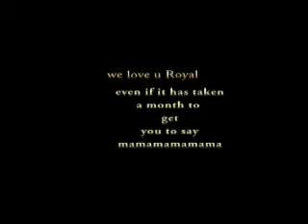talking bullmastiff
Yea Royal @ 8 months finally talks.